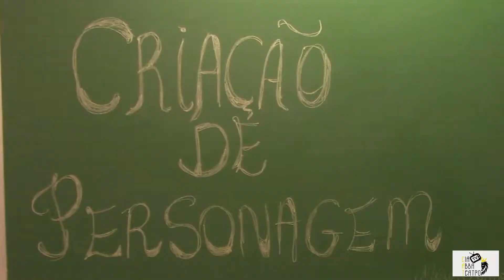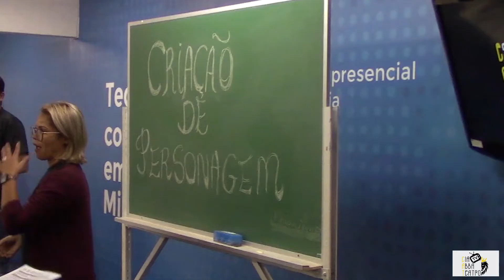ABBA TEATRO TV #3 - CRIAÇÃO DE PERSONAGEM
No Programa Abba Teatro TV de hoje, agenda Cia Abba Teatro, módulo da Escola Abba Teatro e dicas de Criação de Personagem e como isso pode te ajudar no dia-a-dia.